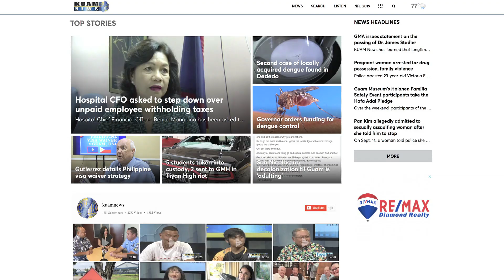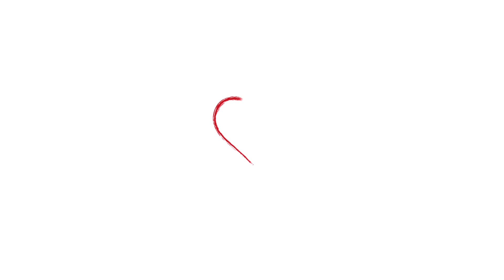Tips on how Guam can avoid dengue fever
With confirmed cases of Dengue Fever on Guam, here's some tips from the Department of Public Health on how you can fight the bite!

First, you should understand that Dengue Fever is non communicable which means an infected person can't spread it to another person. Dengue fever is transmitted by the bite of an infected mosquito, so the best way to fight the bite is prevention by eliminating areas that are prone to attracting mosquitoes or areas where they might breed such as near or in standing water. This includes buckets or tires, any sort of container and even toys that may be outside and collecting water-turn them over and clean them out

To keep mosquitoes from entering your home Public Health recommends installing screens on windows a 20/20 or 20/30 mesh is recommended. If you have a leaky faucet or toilet valve, fix it.

If you have indoor pets, make sure their water bowls and dishes are clean change out the water. The same goes for vases. And if you plan on going outside it's a good idea to use insect repellant.